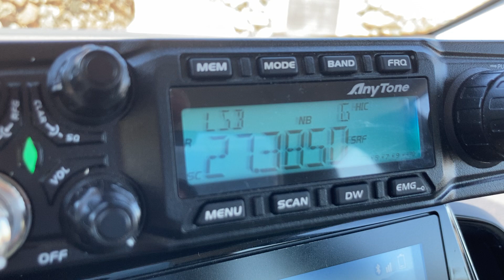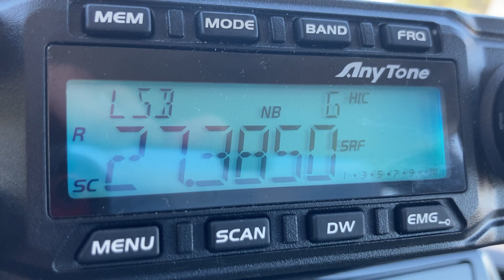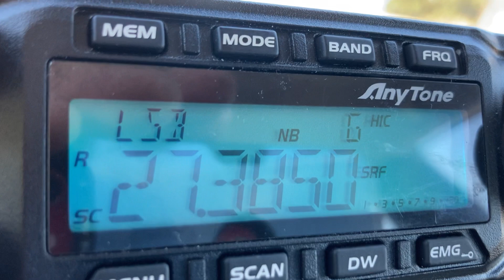Cb radio skip long distance propagation 427 Canada 🇨🇦 on Anytone at 6666 mobile